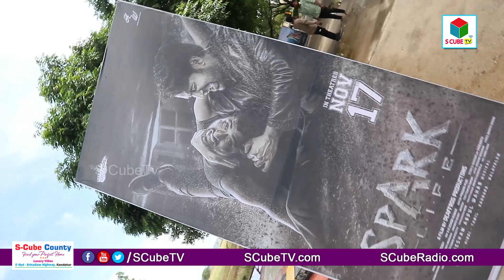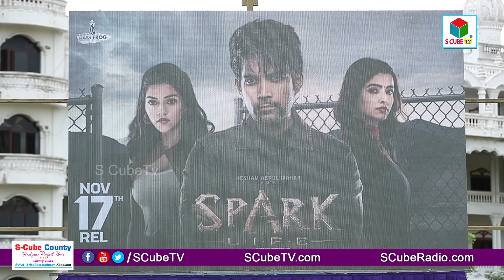Spark Movie Team Promotional Tour l S Cube TV